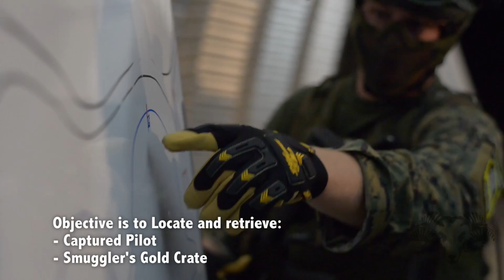"First Milsim Airsoft Experience" The Cove, Gore, VA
In this video, follow Death Watch Airsoft, based out of Lancaster, PA as they fight through their first MILSIM experience at The Cove, in Gore, VA on May 18-19, 2013.